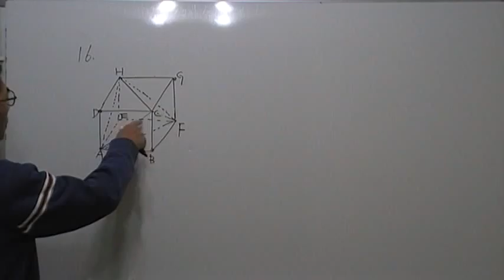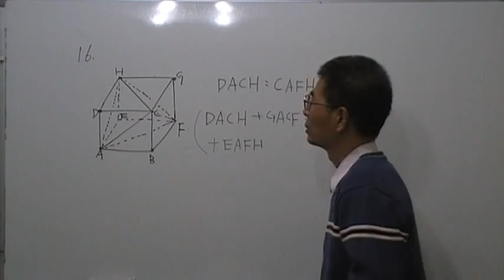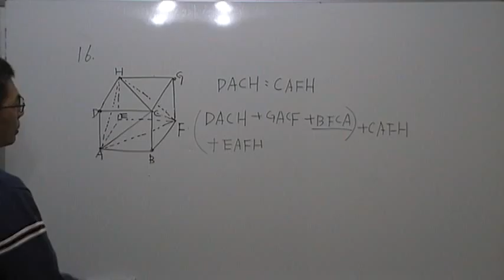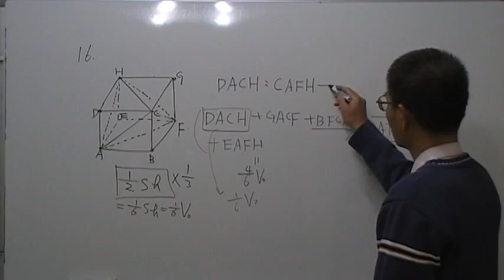高二數學第236題